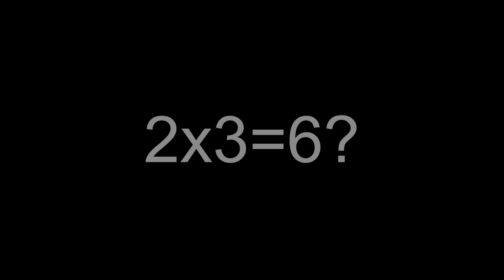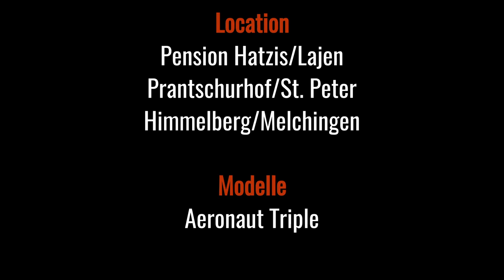Aeronaut Triple 2x3=6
Zwei Rümpfe und drei verschiedenen Tragflächen. Macht sechs verschiedene Möglichkeiten. Eine gute Idee von Aeronaut.
Two fuselages and three pairs of wings: six possibilities. A clever idea from Aeronaut, Germany